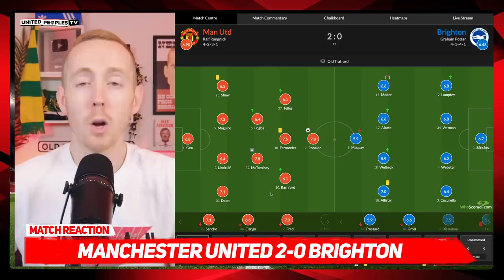RONALDO RELIEF...BUT NO KILLER INSTINCT | Manchester United 2-0 Brighton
Cristiano Ronaldo and Bruno Fernandes' goals gave Manchester United and Ralf Rangnick a much needed 2-0 win, but it was a game where our lack of killer instinct was once again on show in full force.

United were abysmal in the first half and came out completely differently in the second (amazing what happens when you press) but even with Brighton down to 10 men, we didn't kill the game off. That is our biggest achilles heel right now and we HAVE to change that.